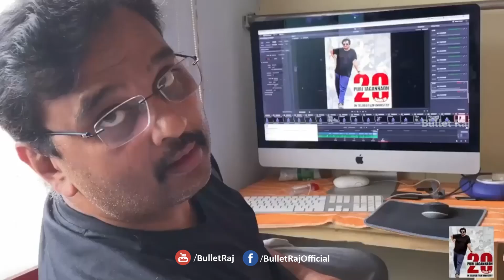20 Years Of Puri Jannadh In Telugu Film Industry | Celebrities Puri Jagannadh Dialogues | Bullet Raj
20 Years Of Puri Jannadh In Telugu Film Industry | Celebrities Puri Jagannadh Dialogues | Bullet Raj

Puri Jagannadh Dialogues By Telugu Film Celebrities